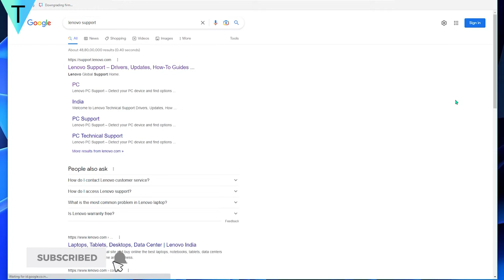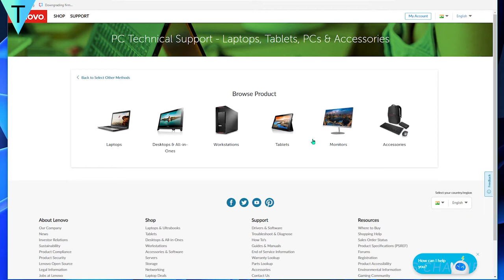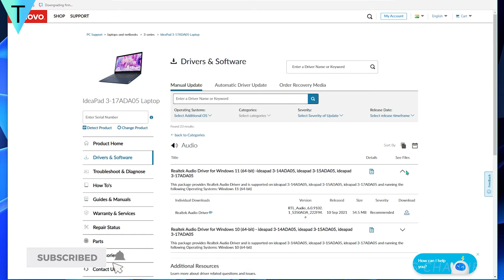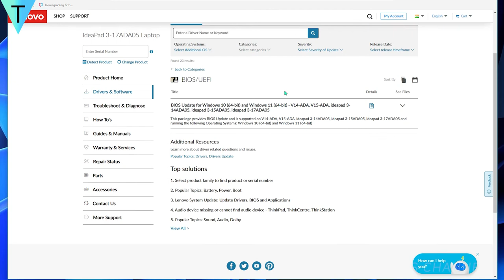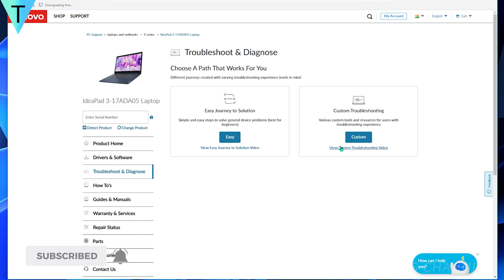Laptop ko update kaise kare | How to update laptop Ft.Lenovo Laptop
Dosto is video mein laptop ko update kaise kare aur banaye apne laptop ko fast and hang-free. Apne laptop model specific update karna zaruri hai aur wohi main aapko is video mein bataya hu. Video ko end tak zarur dekhe.

In this video I will show you how to update your lenovo laptop and keep it up to date. Make sure you update your laptop for better performance and smooth functioning. Frequent updates are released by laptop manufacturers and it is necessary to update your laptop for better overall performance.
Make sure to watch the video till the end for full information.

दोस्तों इस वीडियो में लैपटॉप को कैसे अपडेट करे यह बताया हूँ।